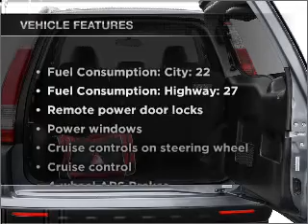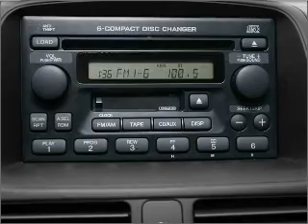2005 Honda CR-V - Windber PA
Year: 2005
Make: Honda
Model: CR-V
Trim: EX
Engine: 2.4 liter inline 4 cylinder 16 valve
Transmission: 5-Speed Automatic
Color: Gold
Mileage: 57207
Address:
107 Bantley Place